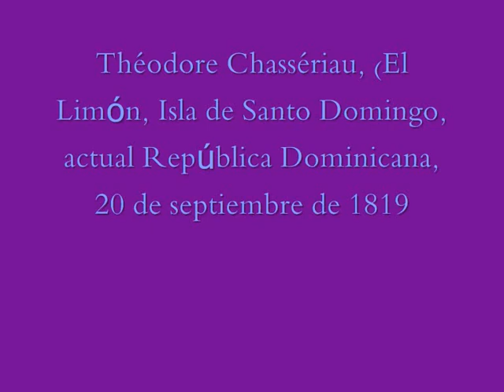Théodore Chassériau, Romanticismo francés,orientalismo..wmv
Chassériau nació en Samaná (hoy República Dominicana).[1] Su padre era Bénoit Chassériau (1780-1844), un francés que desempeñaba un cargo administrativo en lo que entonces era una colonia francesa, y su madre era hija de un terrateniente criollo. La familia se trasladó a París en 1821, cuando él tenia tres años. El joven Chassériau mostró muy pronto una precoz habilidad a la hora de dibujar. Fue aceptado en el taller de Jean Auguste Dominique Ingres en 1830, a los once años de edad, convirtiéndose en uno de los alumnos favoritos del gran clasicista. Ingres rápidamente le consideró su discípulo más verdadero, declarando: «Vengan, caballeros, a ver a este niño que será el Napoleón de la pintura.»[2]

Después de que Ingres se marchase de París en 1834 para convertirse en el director de la Academia Francesa en Roma, Chassériau cayó bajo la influencia de Eugène Delacroix, cuya marca de colorismo pictórico era anatema para Ingres. El arte de Chassériau ha sido a menudo caracterizado como un intento de reconciliar el clasicismo de Ingres con el romanticismo de Delacroix. Ya a los 16 años creó su propio taller como retratista con influencias del realismo de los cuadros nórdicos, la pintura española y la técnica de su maestro Ingres.

Expuso por vez primera en el Salón de París en 1836, obteniendo una medalla de tercer puesto en la categoría de pintura de historia.[3] En 1840 Chassériau viajó a Roma y se encontró con Ingres, cuya amargura ante la dirección que estaba tomando el trabajo de su estudiante llevó a una decisiva ruptura.

Entre las principales obras de su primera madurez se encuentran Susana y los viejos y Venus Anadyomene (ambas de 1839), Diana sorprendida por Acteón (1840), Andrómeda encadenada a la roca por las nereidas (1840), y La toilette de Ester (1841), revelando todas ellas un ideal muy personal de representación del desnudo femenino. Las principales obras religiosas de Chassériau de estos años, Cristo en el monte de los Olivos (un tema que trató en 1840 y de nuevo en 1844) y El descendimiento de la cruz (1842), recibieron críticas diversas; entre los defensores del artista estaba Théophile Gautier. Chassériau también ejecutó encargos de murales representando la vida de Santa María Egipcíaca en la iglesia de Saint-Merri en París; los acabó en 1843.

Entre los retratos de este período están el Retrato del reverendo padre Dominique Lacordaire, de la orden de los frailes predicadores (1840), y Las dos hermanas (1843), que representa a las hermanas de Chassériau: Adèle y Aline.

A lo largo de su vida fue un prolífico dibujante; sus muchos dibujos de retratos ejecutados con un lápiz de grafito muy afilado son de un estilo parecido a los de Ingres. También creó un cuerpo de 29 grabados, incluyendo un grupo de 18 aguafuertes con temas del Otelo de Shakespeare en 1844.[4]

Como consecuencia de su intento de reconciliar el estilo de su maestro Ingres con el colorido de Delacroix, en su obra se pueden observar dos etapas diferenciadas. En esta primera etapa, hasta 1845, mostró la influencia de su maestro, idealizando las figuras. A partir de esa fecha, sin embargo, se abre una segunda etapa llena de influencias románticas y coloristas de Delacroix con un dibujo y composición plenamente clásicos.